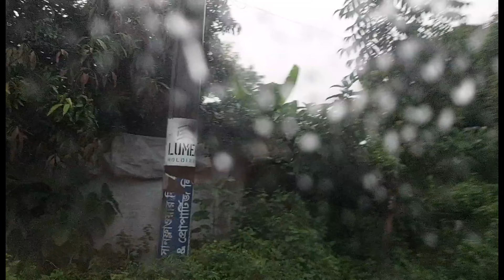পূর্বাচল এক্সপ্রেসওয়ে ঝড়ের কবলে। Thunderstrom effected. Megh Bristi Vlog.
Purbachal American City || Construction View In PAC

A unique land project in purbachal by US-Bangla Group having natural greeneries & landscape. It,s located adjacent to RAJUK,s ‘Purbachal New Town’ just 10 minutes drive from Kuril to project. Purbachal American City, an exclusive residential zone with all facility for all class of well.

doyel agro
purbachal-highway

Megh Bristi Vlog Presenting new bangla Vlog  " ".Hope you enjoy all Megh Bristi Vlog.

** ANTI-PIRACY WARNING **
This content is Copyright to Megh Bristi Vlog. Legal action will be taken against those who violate the copyright of the following material presented!

Please avoid other methods of copying or duplicating the video, and help us support anti-piracy measures in any way you can. Thank you - Team Megh Bristi Vlog

purbachal american city(kanchon rupganj)
purbachal american city per katha price